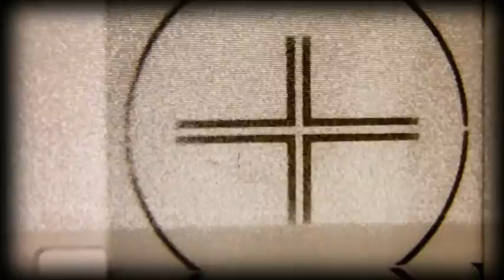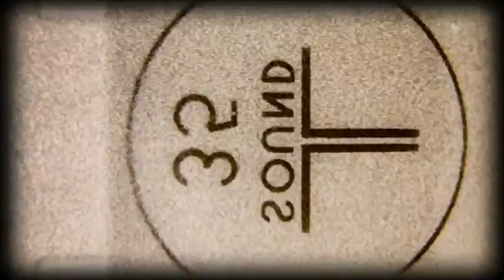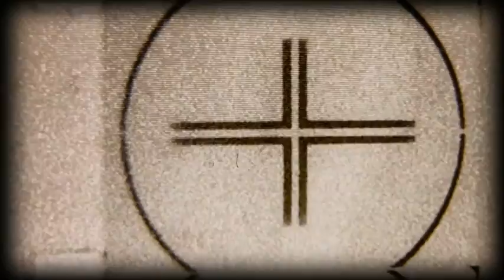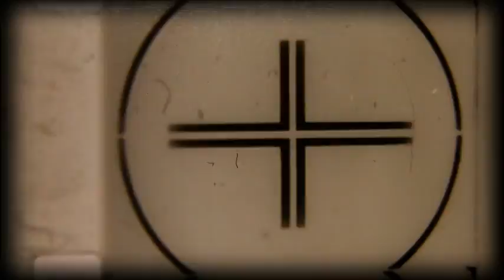"Family Guy: The Darkside of Season 8" / Dr.Moxmo Halloween Spectacular 2015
9 videos remain.

Sounds-freesound.org

Dr.Moxmo Links. Come say hi!